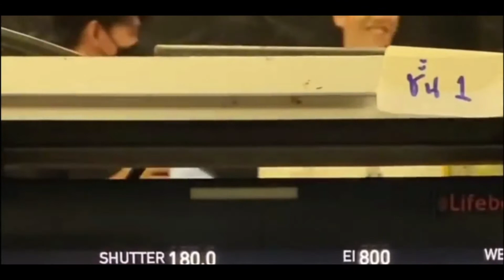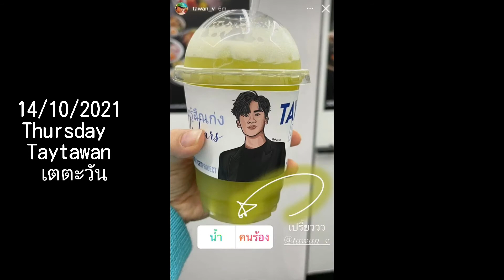Tay Tawan updates💙💕 (13 oct -14 Oct 2021)